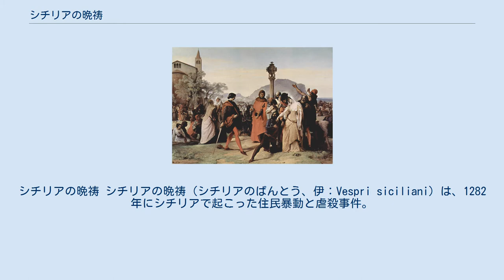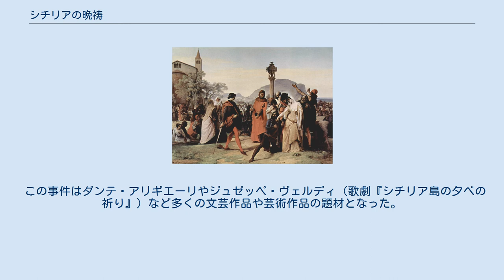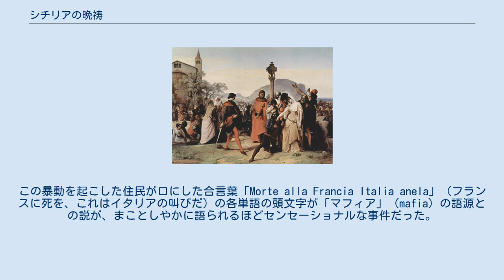シチリアの晩祷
カルロ1世_(シチリア王)
フランチェスコ・アイエツ画。
シチリアの晩祷 シチリアの晩祷（シチリアのばんとう、伊：Vespri siciliani）は、1282年にシチリアで起こった住民暴動と虐殺事件。
シチリアの晩鐘、シチリアの夕べの祈りとも。
 当時シチリア王国は、ホーエンシュタウフェン家を断絶させたフランス王族であるアンジュー家のシャルル・ダンジューが支配しており、イタリア系の住民の間には不満が鬱積していた。
また、この時期にシャルル・ダンジューは姻戚関係から滅亡したかつてのラテン帝国の相続権を主張、ローマ教皇とも組んで東ローマ帝国の征服を計画しており住民から強引な食料や家畜の調達などを行い、これが住民の反発を更に強めたと言われる。
 1282年3月30日に、アンジュー家の兵の一団がパレルモでシチリア住民の女性に暴行したことに怒った住民が暴徒化した。
忽ちのうちに暴動はシチリア全土に拡大し、4000人ものフランス系の住民が虐殺された。
また、東ローマ遠征用の艦艇も多数が破壊されたと言われる。
この反乱によりシャルルが準備していた遠征計画は大きく狂った。
 事件の発生した3月30日は復活祭の翌日に当たる月曜であり、教会の前には大勢の市民が晩祷（夕刻の祈り）を行うため集まっていた。
彼らが暴動を開始したとき、晩祷を告げる鐘が鳴ったことから「シチリアの晩祷（晩鐘）」と称されるようになった。
 シャルルと親しかったローマ教皇マルティヌス4世は、十字軍の作戦を妨害したかどで全島民を破門にするという処置を取った。
やがてシャルル側も反撃に出て暴動の鎮圧も時間の問題と思われたが、8月、突如アラゴン王国のペドロ3世（シャルルが敗死させたシチリア王マンフレーディの娘婿）がシチリアに上陸。
シャルルの軍勢を破り、シチリアの王位に即位した。
このシチリア晩祷戦争以後、シチリア王国はペドロ3世のシチリアとシャルルのナポリ王国に分裂していった。
 シャルルらと対立していた東ローマ皇帝ミカエル8世は後に「私はシチリア人に自由をもたらす神の道具である」と記している。
しかしスティーブン・ランシマンは、東ローマの介入の有無に関わらず、この事件はパレルモ民衆がシャルルの野望を打ち砕いたものであると評価した。
 この事件はダンテ・アリギエーリやジュゼッペ・ヴェルディ（歌劇『シチリア島の夕べの祈り』）など多くの文芸作品や芸術作品の題材となった。
この暴動を起こした住民が口にした合言葉「Morte alla Francia Italia anela」（フランスに死を、これはイタリアの叫びだ）の各単語の頭文字が「マフィア」（mafia）の語源との説が、まことしやかに語られるほどセンセーショナルな事件だった。